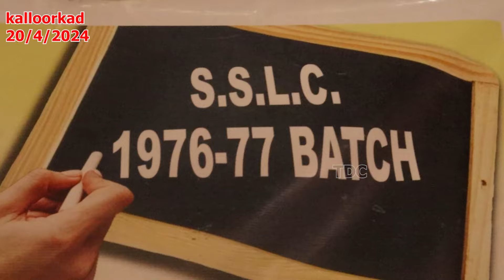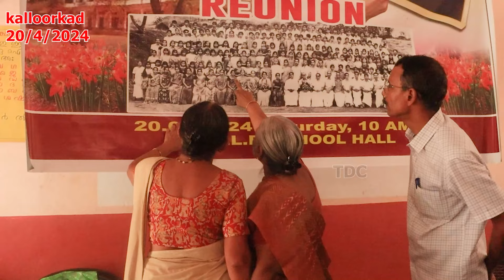47 വർഷങ്ങൾക്കു ശേഷം ഒരുമിച്ച സുന്ദരനിമിഷങ്ങൾ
കല്ലൂർക്കാട് st. അഗസ്റ്റ്യൻസ് സ്കൂളിലെ 1976-77 SSLC ബാച്ചിലെ വിദ്യാർത്ഥികൾ 47 വർഷങ്ങൾക്കു ശേഷം ഒരുമിച്ച സുന്ദരനിമിഷങ്ങൾ